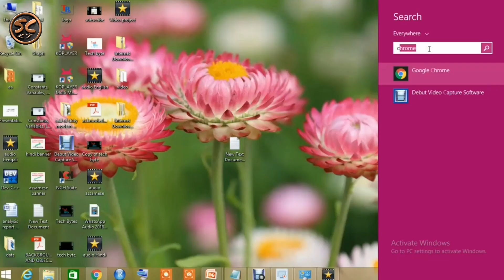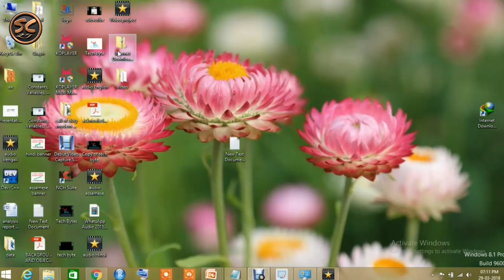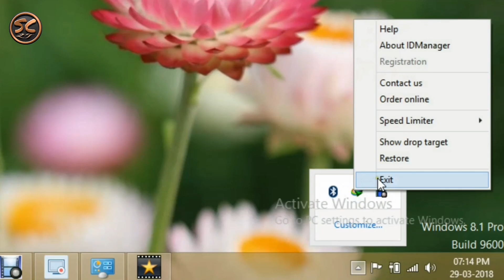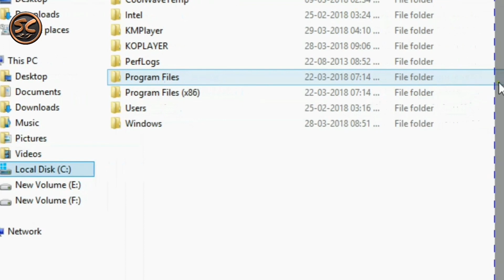Internet Download Manager Increase Speed by 10x Hindi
Internet Download Manager Speed by 10x Hindi

Dosto Aaj Ki Is Tutorial Video Me Maine Aapko Ye Bataya Hai Ki IDM ke baare mein baat ki hai, aap sabhi ne Internet Download Manager ke baare mein toh suna hi hoga, aap Internet Download Manager ya IDM ko use bhi karte honge, aise mein bahut se users believe karte hai ki IDM download Speed ko 5-10 Times Increase kar deta hai. Ummeed Hai Aapko Ye Video Bahut Pasand Aayegi. Thank you so much.